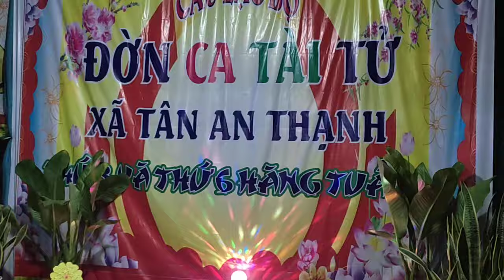thể điệu LIÊN NAM. Hào khí Cha Ông. THANH THẢO TB. Phú Dẩu đàn kìm. Văn Kình đàn guitar VN.